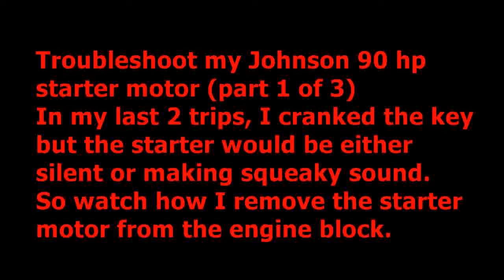My Johnson 90 hp starter motor is going bad (part 1 of 3) - tearing it apart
My Johnson 90 hp starter motor is going bad (part 1 of 3) - tearing it apart to see why?
In my last 2 trips, I cranked key 50% of times no sound from the starter motor, 20% flywheel don't engage so the outboard would not start. 30% of times motor starts. This is not acceptable, so have to remove it and troubleshoot. I found 1 of the screw base for the brush head got totally oxidized greenish stuff at the screw. Electric start starter motor is very important for outboard. You don't want to wait until the starter motor die on you during an outing and ruin your fun day of boating or day of fishing. It has to work perfectly and flawlessly. One turn of key, motor starts and go to your destination for cruising or fishing. Just cannot have the fluke and by chance. The starter motor has  to work 110% all the times. So, time to tear into it and clean it and reinstall it.